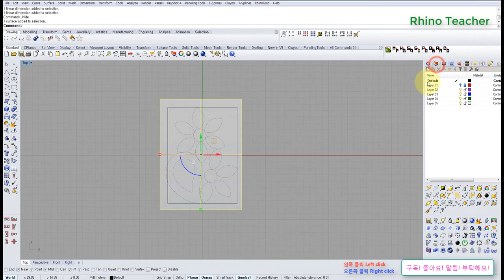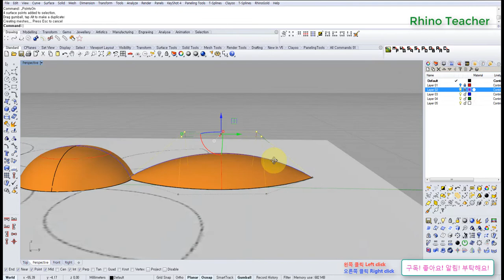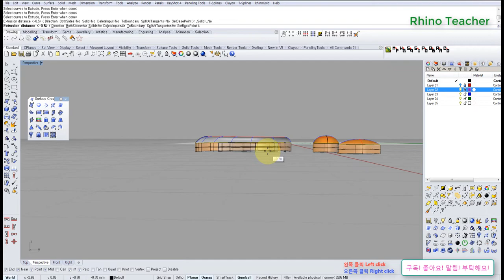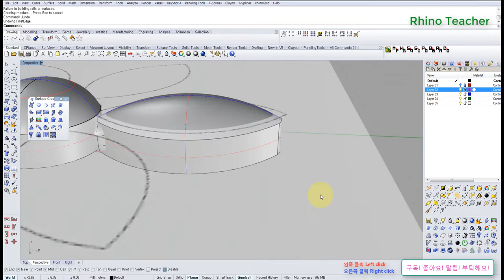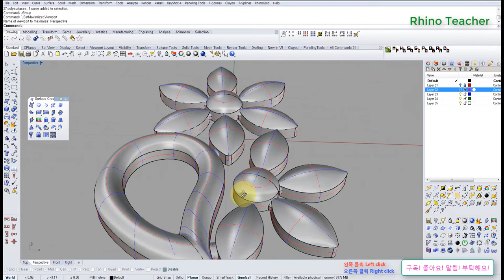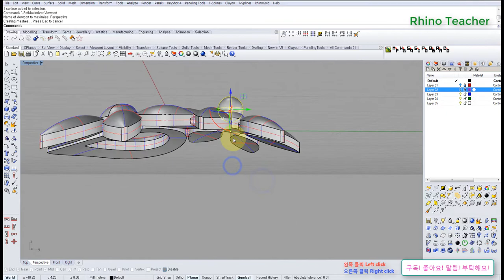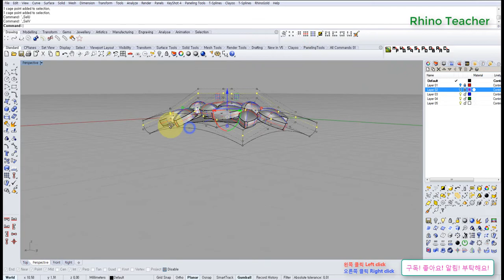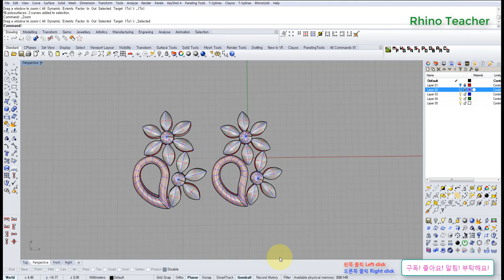주얼리 (jewelry) 라이노3D 튜토리얼 (Rhino3D tutorial) 귀걸이 설명 earring explanation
Rhino3D Tutorial
기본적으로 하나의 예제는 작업 영상, 작업 영상과 간단한 설명,
마지막으로 자세한 설명이 있는 BASIC 이렇게 3편으로 이루어져 있습니다.
각 영상이 똑같은 내용을 담고 있지 않습니다. 3개 모두 보는 것을 추천합니다.
Rhino3D Basic
라이노 도구들 설명입니다.